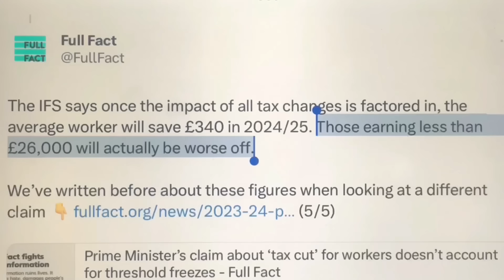This is getting ridiculous!